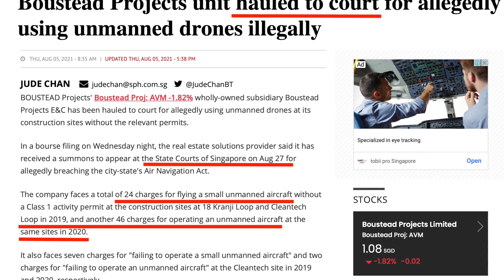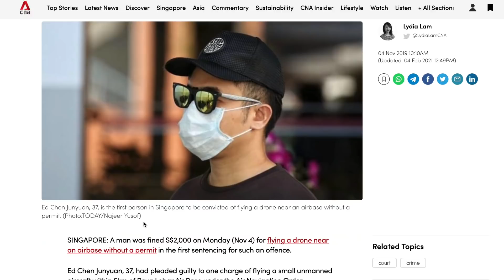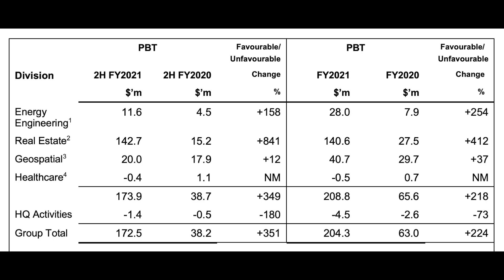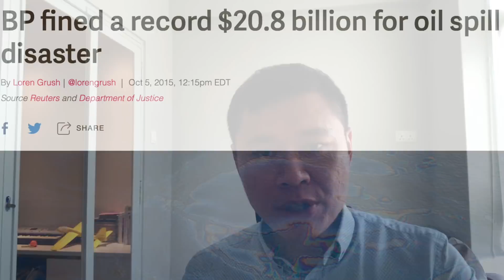MISTAKE ON BEST DIVIDEND STOCK 2021?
Find out what is going on with Boustead which was my choice for best dividend stock singapore in 2021 and has seen share price crashing.
Boustead projects is facing charges and it has affected Boustead Singapore. The potential financial impact is still not known yet.

Chapter Summary
0:00 Introduction
0:31 Description of charges faced by Boustead Projects
1:03 Penalties faced by flying drones illegally
2:07 Impact on Boustead
3:00 Importance of not over-concentrating stock positions

✅ Delivered on NATIONAL DAY as promised =)
Why you do NOT need to spend thousands on investment courses? Learn how to research into stocks and identify multi-baggers

🔥 JOIN our MEMBERS channel to GAIN ACCESS to VALUE MOMENTUM series covering iFAST, Alibaba, Propnex, Boustead, TheHourGlass, Kimly & more...

And Private videos like
A) MY BIGGEST HOLDING MOVING TO 2021...
C) MY TAKE ON OPTIONS TRADING COURSES...

THERE IS NO HOLY GRAIL in investing! Successful investing is an art of #1 repeated repeated REPEATED practice of research #2 quite simply an art of patience. #3 a stomach for losses and pain.
Learn how to research into stocks and identify multi-baggers (at least in Josh Tan's way). Target course price at $19 because there is a setup cost to cover.